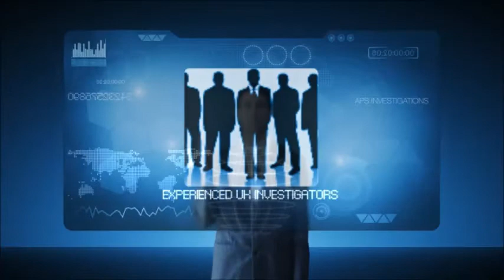Private Investigations Dorset - APS Investigations Commercial & Private Investigators In Dorset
APS Investigations was formed in 2002 and is run by former police officers who have spent most of their working lives upholding many of the values some of us still hold onto.

Our Dorset Branch offers professional investigative  services to the County Of Dorset including Bournemouth,
Christchurch, Dorchester, Weymouth, Poole, Swanage and all surrounding areas of Dorset.

At APS Investigations Dorset we will always ensure that you are in possession of the facts. We will listen to what you have to say and are then able to offer you a range of services suited to your requirements.

We appreciate that the use of a detective agency and private detectives usually comes at a time of distress and we always try to be understanding of our clients needs and try our best to be flexible with our service and more importantly your budget.

Maybe you are trying to trace a lost friend, relative or someone who owes you money. Suspect that your business associates are being less than honest. Or you suspect that your spouse or partner is not being faithful or simply wish to have somebody 'checked out'?

Whatever the case, we will provide you with a highly effective service which will bring you the satisfaction and peace of mind you require.